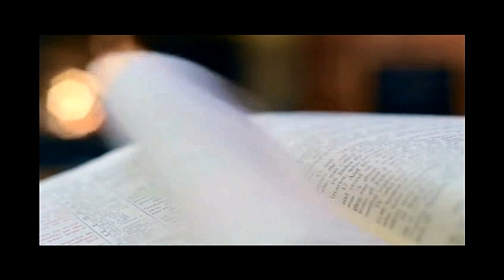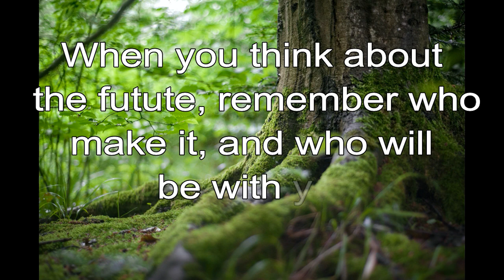365 CHRISTIAN MEDITATION 💙 BIBLE DEVOTION | DEC 13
Christian Meditation 💙 Revelation 1:8 TLB
“I am…..the Beginning and the Ending of all things,” says God who is the Lord, the All Powerful One who is, and was, and is coming again!